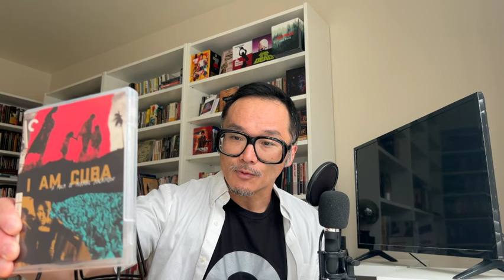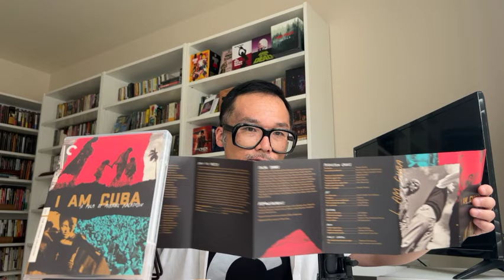Criterion Collection 2024 Releases: I AM CUBA (Spine No. 1214)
TIMESTAMPS BELOW
1:16 Discussion on the film
39:11 Comments on the presentation
45:04 Comments on the supplements
1:07:05 Other points

1964, directed by Mikhail Kalatozov